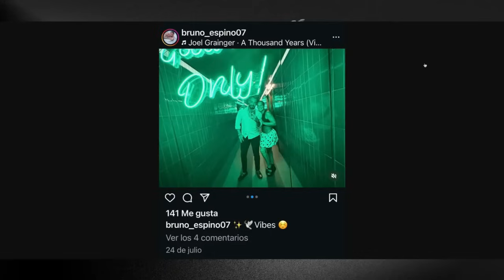JUAN OSORIO LE RESPONDE A NIURKA !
Hoy te contamos, todo lo que está sucediendo con el productor Juan Osorio y la actriz y vedette Niurka Marcos .

Bancomer:  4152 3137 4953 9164
USA Citibank: 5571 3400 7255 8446